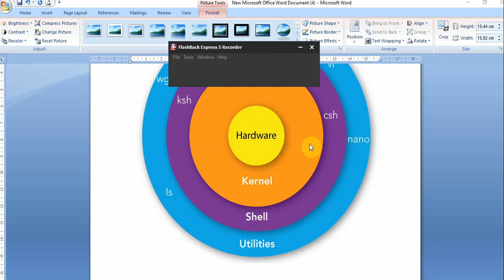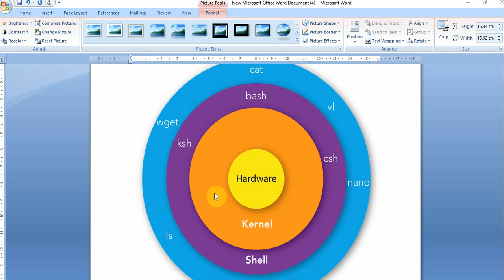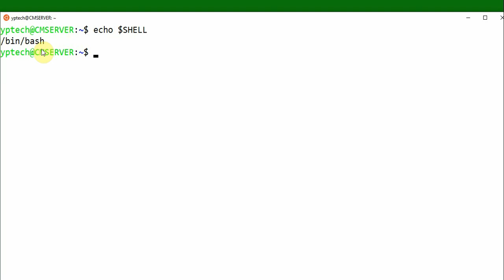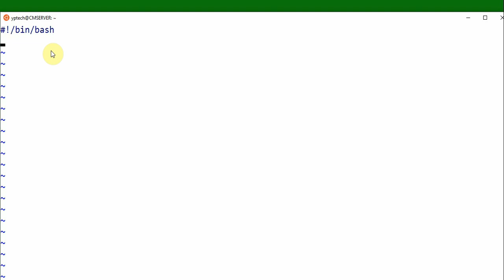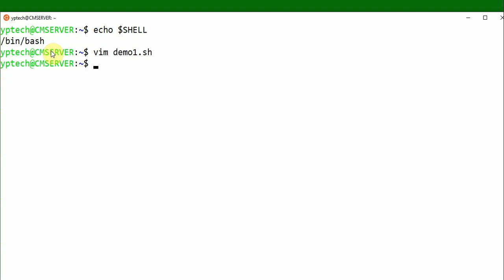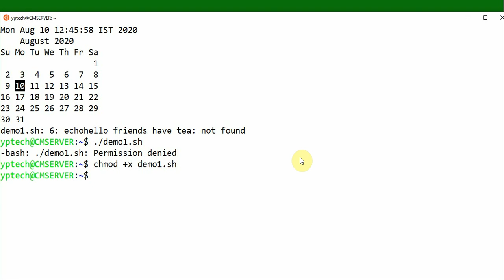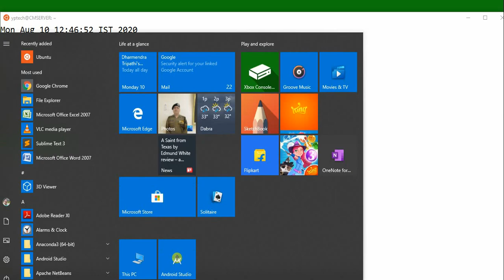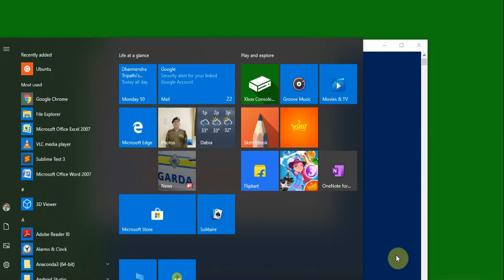Shell Program in Ubuntu terminal ,in Win 10 PC using WSL, बनाओ अपना पहला शैल प्रोग्राम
instillation of WSL and ubuntu terminal, creating shell program, know about Shells